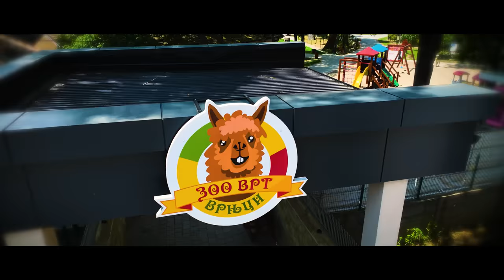VRNJAČKA BANJA - MESTO LJUBAVI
Do sada neviđena ekranizacija jednog srpskog turističkog bisera u produkciji 321 SRBIJA, na kakvoj će Srbiji pozavideti i najbolje svetske produkcije, prikazala je savršenstvo Vrnjačke Banje i svega što vodeća turistička destinacija u Srbija može da ponudi svojim gostima.
Popularni glumački dvojac Isidora Mijanović i Rade Ćosić sa još mlađim nadama srpskog glumišta Stefanom i Sofijom Mirković, uvode gledaoce u svaki deo Vrnjačke Banje kroz vrhunske kadrove pod rediteljskom palicom  Renata Renee Miškolcija i uz kompoziciju Mladena Stojanovića koja će vas vezati za ekran i za prelepu srpsku turističku destinaciju.

ENG:
Previously unseen adaptation of one Serbian tourist gem, produced by 321 SERBIA, is set to make Serbia the envy of the best global productions. It showed the perfection  of Vrnjačka Banja and everything that the leading tourist destination in Serbia can offer to its visitors.

The popular acting duo, Isidora Mijanović and Rade Ćosić, along with the promising young talents of Serbian theater, Stefan and Sofija Mirković, guide the audience through every part of Vrnjacka Banja, captured with top-notch cinematography under the director's expertise of Renato Renee Miškolci and accompanied by the composition of Mladen Stojanović, which will keep you glued to the screen, mesmerized by the beauty of this Serbian tourist destination.

Arrangement: Mladja and Ljuba Stojanović
Violin: Ivan Simeunović Termit
Guitar: Ljuba Stojanović
Director & Director of Photography: Rene Miškoljci
Producer: Mladja Stojanović
Screenplay & Storyboard: Miroslav Maslovarić
Organizer: Sinisa Kraljević,Slavko Milovanović, Dalibor Katić
Focus Puller: Predrag Radunović
Drone Operator: Uroš Terzija
GoPro Operator: Marko Nikšić
Camera Assistant: Luka Palić
Sound Design: Mladja Stojanović
Editing: Rene Miškoljci
Makeup and Hair: Dijana Petrašinović
Stylist: Kristina Mogul
Driver: Bojan Milošević
Vocal: Sashka Janx
OFF: Slavko Milovanović
Actors: Rade Ćosić,Isidora Mijanović, Stefan & Sofija Mirković
Extras: Filip  Tošić, Dunja Lazović
Audio & Video: AV TEAM